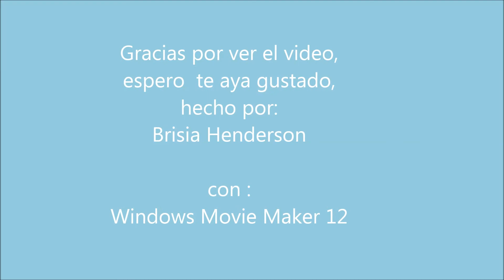Electríco Carlos PenaVega (con muchas fotos de Carlos)(Audio oficial)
otra vez yoooo, y ya me pique haciendo videos, por eso subo videos a cada rato